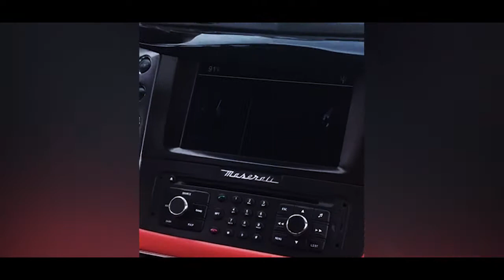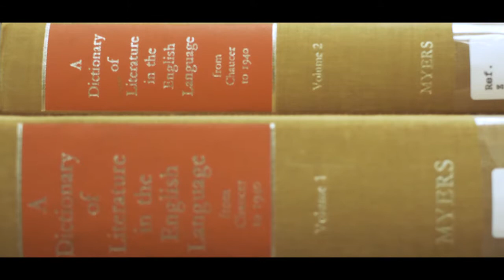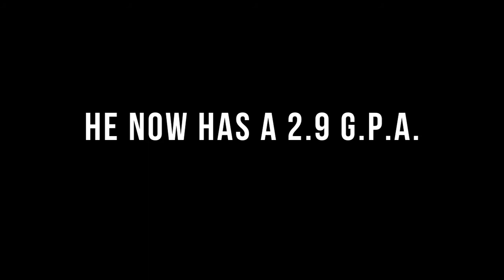Kola and Justin Woolen Personal Documentary